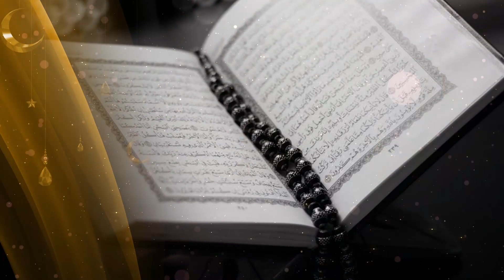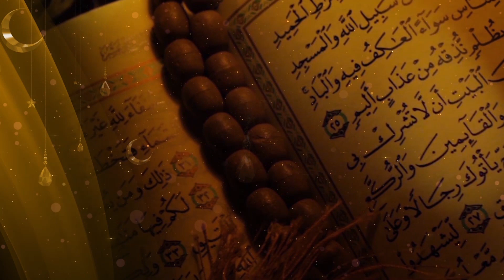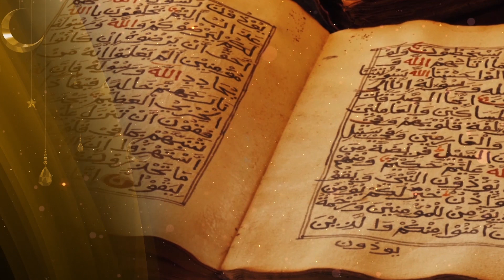Aye Sabz Gumbad Wale | Ramzan 2020 | Islamic Central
Islam is derived from the Arabic root "Salema": peace, purity, submission and obedience. In the religious sense, Islam means submission to the will of God and obedience to His law. Islamic Central is the channel where you can get the blessing, teaching and preaching of Islam by well known scholars of islam.